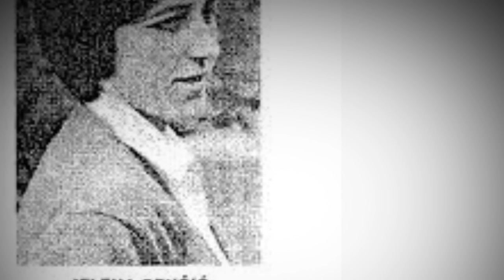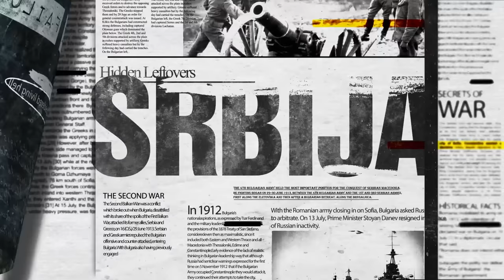Put do vrha - Novak Djoković - Jelena Genčić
@ tamogdesmobili
TGSB - Tamo Gde Smo Bili - Novak Djoković

Sagovornik - Aleksandar Gajšek

Jelena Genčić je bila srpski teniski trener koja je trenirala mnoge zapažene igrače, uključujući Novaka Đokovića kada je bio dete. Rođena je 12. avgusta 1936. godine u Beogradu, Jugoslavija (danas Srbija), a preminula je 1. juna 2013. godine.

Genčićeva je karijeru započela kao teniserka, ali je najveći uticaj imala kao trener. Osnovala je Tenisku akademiju Jelena Genčić u Beogradu i obučila nekoliko uspešnih tenisera, među kojima su Monika Seleš, Goran Ivanišević i Novak Đoković.

Genčić je otkrio Đokovića sa samo šest godina i odmah prepoznao njegov talenat. Počela je da ga trenira i ostala njegov trener nekoliko godina, pomažući mu da razvije svoje veštine i postigne uspeh u sportu.

Đoković je pohvalno govorio o Genčiću i pripisao joj je ključnu ulogu u njegovom razvoju kao teniserki. Opisao ju je kao mentora, prijatelja i drugu majku.

Sve u svemu, Jelena Genčić je bila uticajna ličnost u svetu tenisa, a njen doprinos sportu će se dugo pamtiti.

Novak Đoković je srpski profesionalni teniser koji se smatra jednim od najvećih igrača svih vremena. Osvojio je 20 grend slem titula, izjednačio se sa Rodžerom Federerom i Rafaelom Nadalom za najviše u istoriji muškog tenisa.

Na svom zvaničnom Jutjub kanalu Novak Đoković deli snimke iza kulisa svog života na terenu i van njega, kao i najzanimljivije delove sa svojih mečeva i treninga. On takođe pruža uvid u svoj režim treninga, mentalnu pripremu i ishranu, dajući navijačima uvid u ono što je potrebno da bi postali sportista svetske klase.

Pored svog teniskog sadržaja, Novak koristi svoju platformu za promovisanje različitih društvenih razloga, kao što su održivost, mentalno zdravlje i obrazovanje. On je UNICEF-ov ambasador dobre volje i tokom svoje karijere bio je uključen u brojne filantropske projekte.

Created by
Slobodan Čulić
Mihailo Gvozdenović

Youtube creators

Mihailo Gvozdenović

Production 2023
[TGSB][TGSB][TGSB][TGSB][TGSB][TGSB][TGSB][TGSB][TGSB][TGSB][TGSB][TGSB][TGSB]